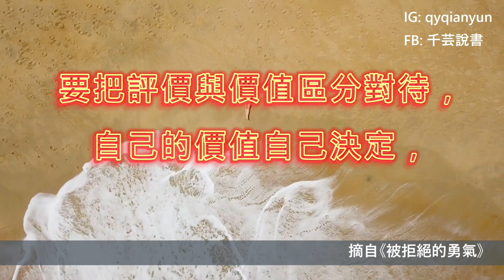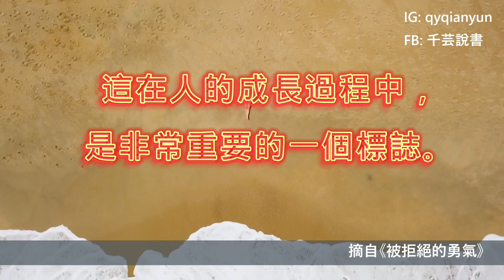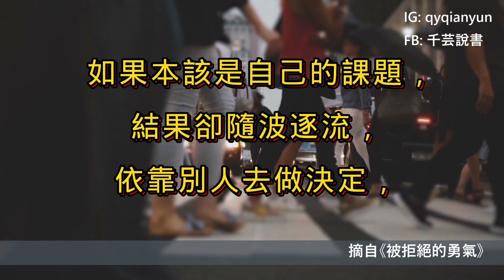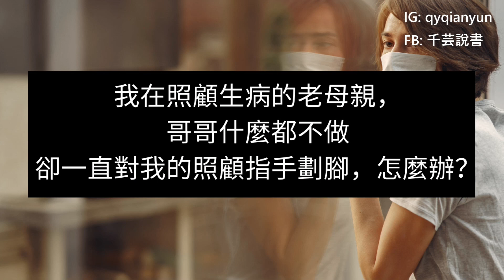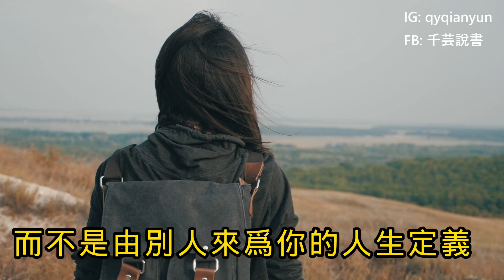想收穫幸福，需具備這兩種勇氣。►《被拒絕的勇氣》 岸見一郎｜說書｜書評｜千芸說書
📘 今日書單: 《被拒絕的勇氣》岸見一郎

這本書《被拒絕的勇氣》
其實主要說的是人們如何獲得幸福。
但幸福又是什麼呢？
幸福就是能夠拒絕別人的期待，
確認自己的價值，
只有當人感到自己有價值，
才懂得愛自己，才會產生自信，
才有勇氣去面對生活的一切。

📧 任何文案撰寫邀約或其他商業洽談，